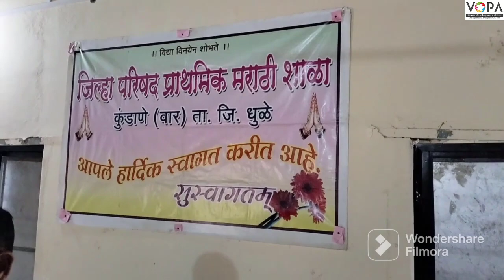We shall over come | English | आदर्श परिपाठ | V7 | VSchool